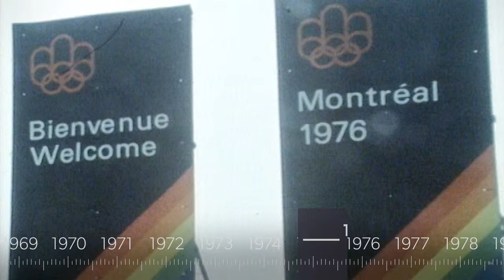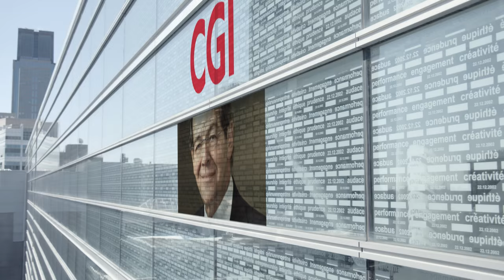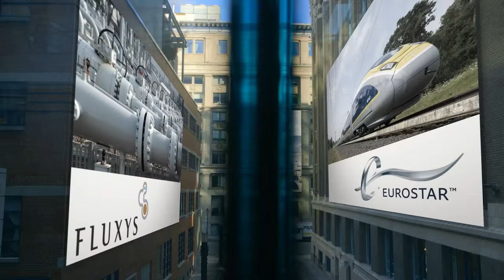50 years in images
On July 15, 2015, CDPQ marked the 50th anniversary of its creation.